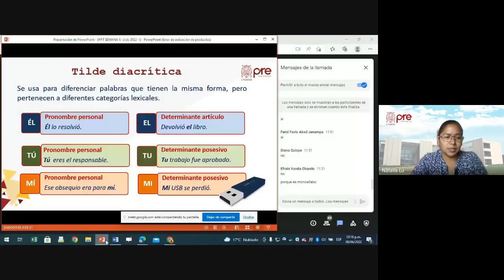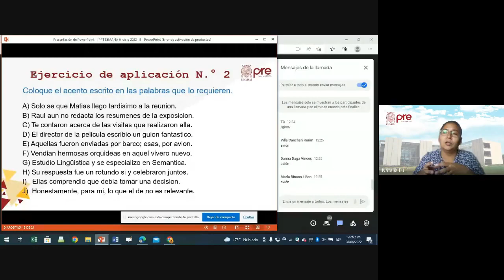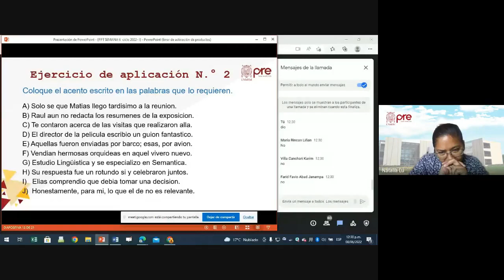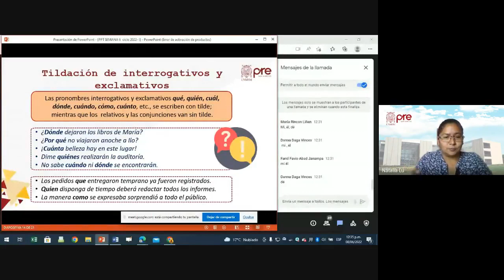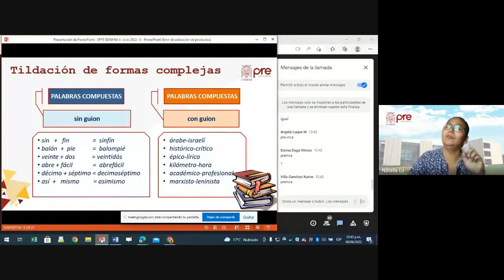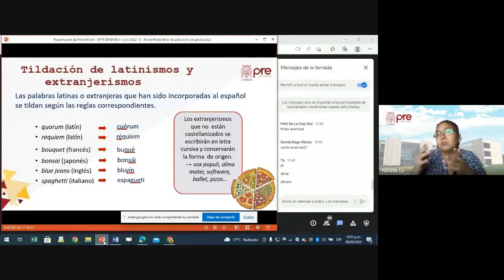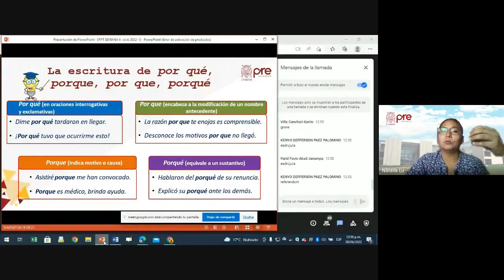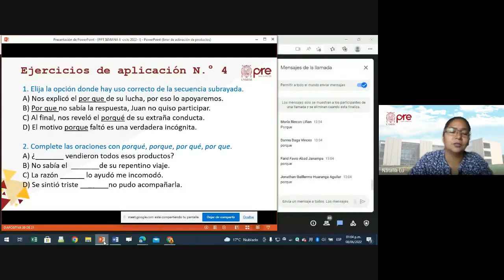Lenguaje - Semana 06 - Parte 02 Pre San Marcos Ciclo 2022 I